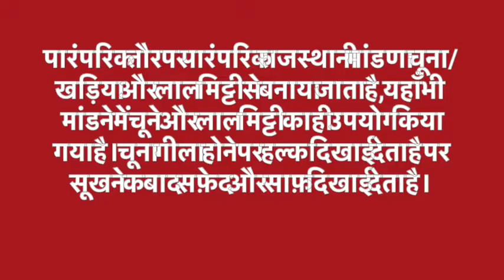पारंपरिक राजस्थानी मांडणा,शुभ अवसर पर बनायें पारंपरिक अल्पना,आसान सुंदर रंगोली,Rajasthani mandna art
शुभ अवसरों पर बनायें पारंपरिक अल्पना

पारंपरिक तौर पर पारंपरिक राजस्थानी मांडणा चूना/ खड़िया और लाल मिट्टी से बनाया जाता है, यहाँ भी मांडने में चूने और लाल मिट्टी का ही उपयोग किया है। चूना गीला होने पर हल्का दिखाई देता है पर सूखने क बाद सफ़ेद और साफ़ दिखाई देता है।

आसान और सुंदर रंगोली, राजस्थानी मांडणे, मारवाड़ी मांडना, अल्पना रंगोली, दिवाली रंगोली, दीपवाली की सजावट